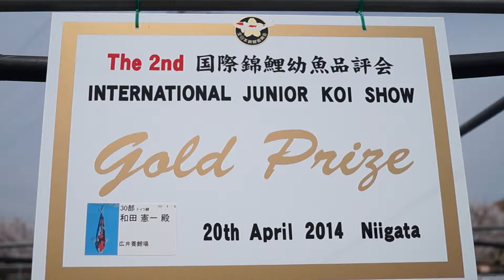30Bu Gold Doitsu 2014 International Junior Koi Show